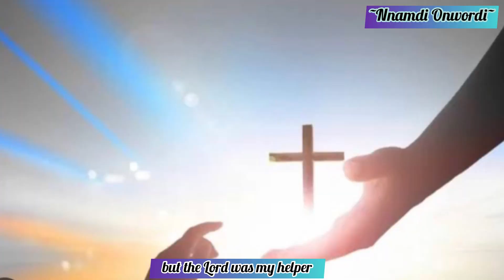Responsorial Psalm:“Give Praise to the Lord for He is Good, His Mercy Endures Forever”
Responsorial Psalm for 16th of April, 2023 @stalbertchoir_uniben . Thank you all for your support thus far.